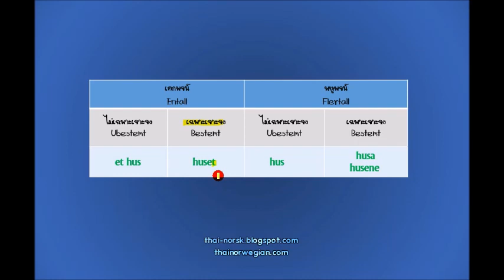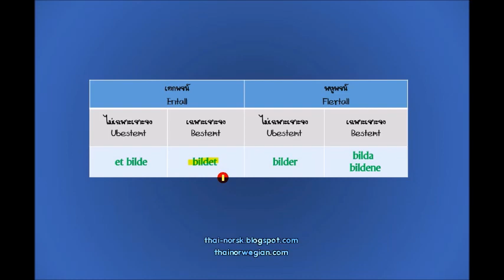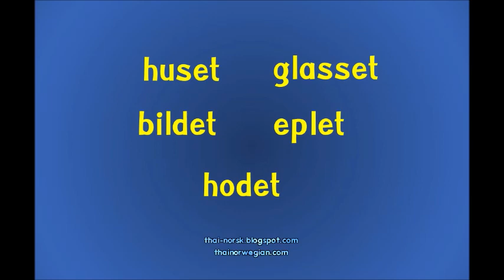เรียนภาษานอร์เวย์ คำที่งดออกเสียง T/t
งดออกเสียงคำนามที่ลงท้ายด้วย t